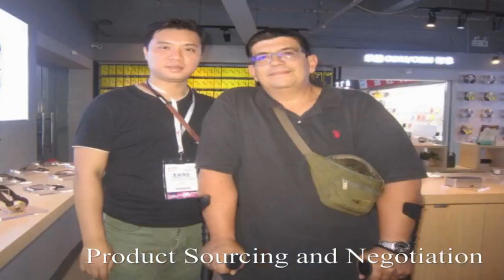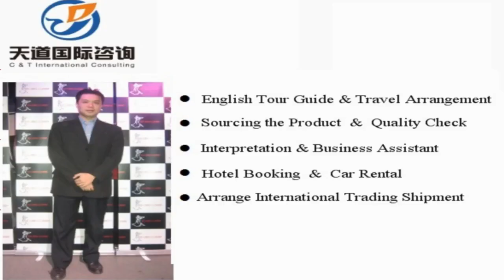Translator and interpreter in Mudanjiang , China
Vchat: huangyiyun328
Skype: michael_328_2

Hi, This is Michael,  a professional interpreter/translator, sourcing agent, business assistant, personal travel tour guide in Mudanjiang City, Heilongjiang Province, China.

Our Detailed Services:

1. Sourcing--could guide you to the wholesale markets and factories for sourcing products with your price and high quality easily !

2. Quality control -- to stay in factory during manufacture to make sure the factories are according to the request production from your side.

3.Shipping -(Express/Air/CONTAINER) -- arrange shipment and work out customs documents and certificates such as packing list,commercial invoice,Certificate of Origin

4. Translation & Interpretation -- follow customer to any city in China ,be your own translator or interpreter. Conference Interpretation(simultaneous/consecutive interpretation),etc.

5. Business Assistant – manage day-to-day operations of business and help keep everything running smoothly.

6. Market research Service: gather information about target markets for our client for helping their business strategy.

7. Travel Arrangement and Plan:  Provide the best itinerary for our client’s trip.

8. Personal tour Guide Service: Provides assistance, information on cultural, historical and contemporary heritage to people on organized tours

9. Car rental—driver service and car pick up anywhere in every city of China.

10. Flight & Train Booking

11. Hotel Booking

12. Business Consultant:  provides professional or expert advice in the fields like Marketing, Export and Import, Human Resource, Public Relationship, Government Policy, Marketing Research, Company Set Up.

Wechat: huangyiyun328
Skype: michael_328_2